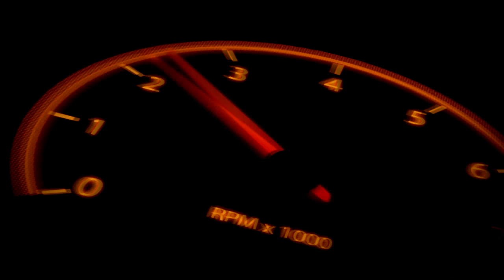SILATBAR - JEMBER ADVENTURE TRAIL (SILATURAHIM DAN LATIHAN BARENG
IDUL FITRI 1440 H - SALING BERMAAFAN SESAMA OFFROADER SE JEMBER DALAM SILATBAR - JEMBER ADVENTURE TRAIL (SILATURAHIM DAN LATIHAN BARENG